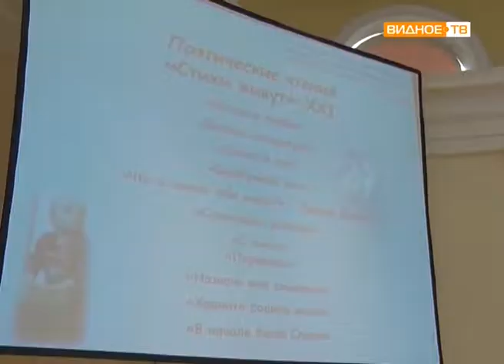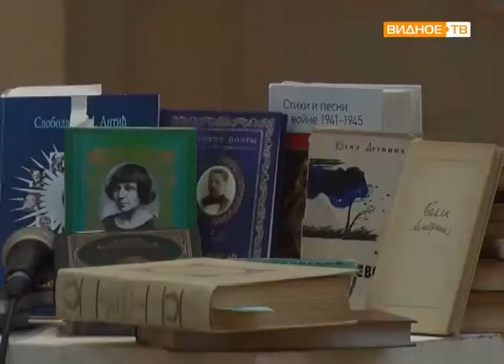"Стихи живут" - проект Историко-культурного центра